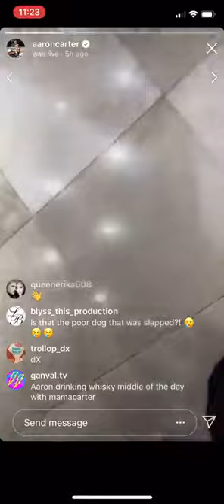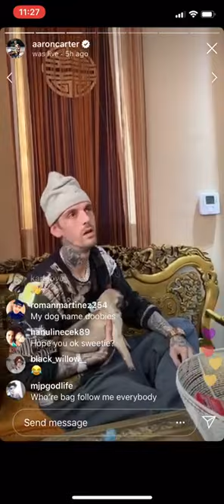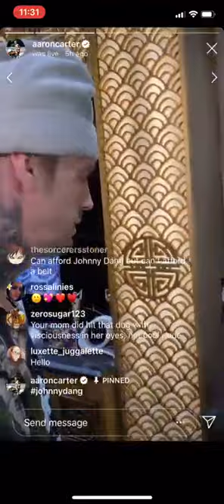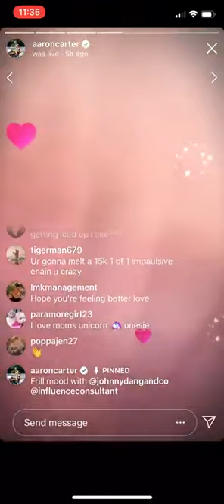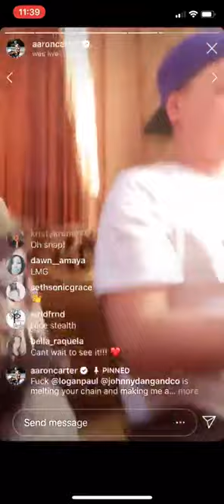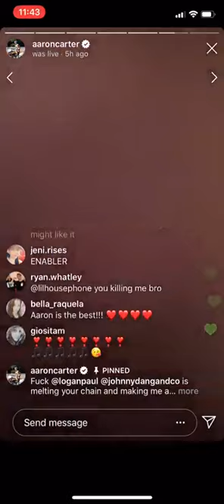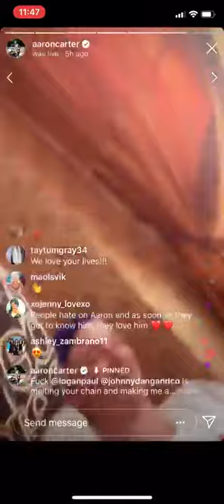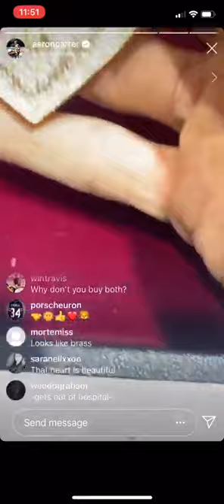Aaron Carter drinking whisky at the jewelry store IG Live